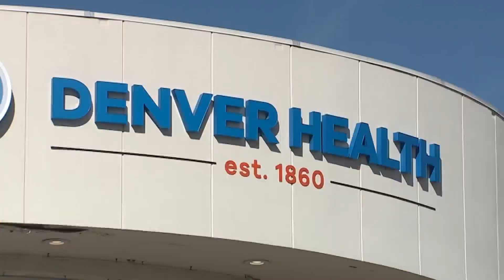Injured East High faculty members identified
Jerald Mason and Eric Sinclair are the two faculty members injured in the shooting at Denver East High School. Andrea Henderson spoke with the Chief Medical Officer at Denver Health about how the men were doing.